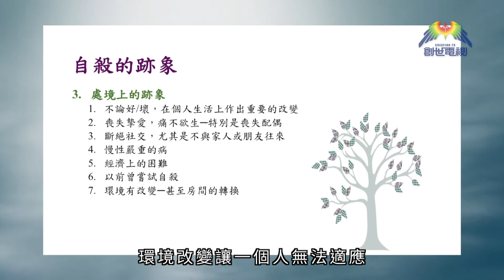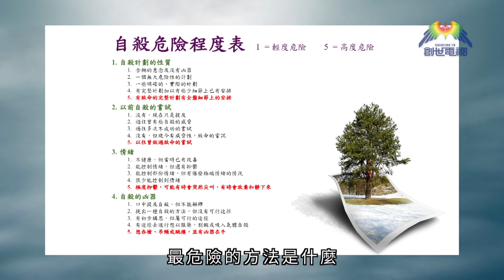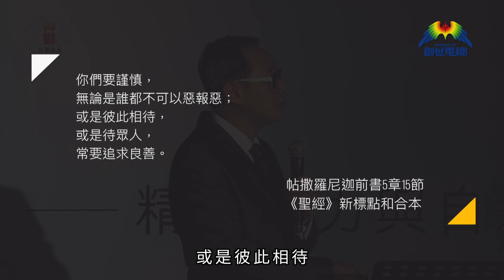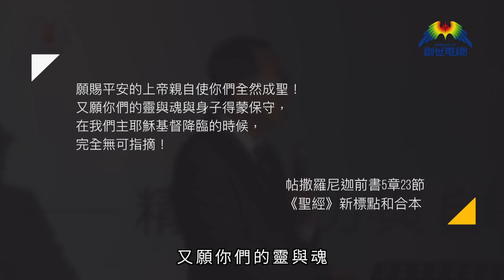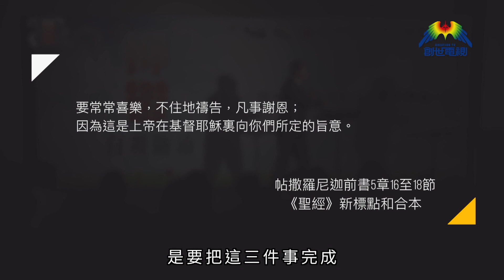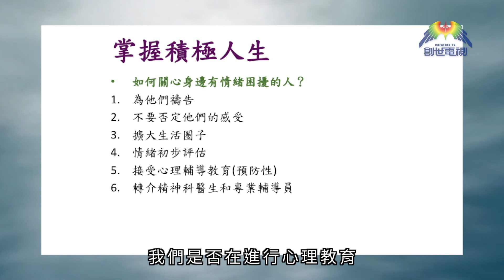「從抑鬱到自殺防治」專題講座 Part 8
世界衛生組織表示，2020年抑鬱症會超越心臟病成為第一號殺手。面對自己或身邊人的情緒困擾，我們懂得處理嗎？基督教輔導學院院長告訴你預防自殺的方法！